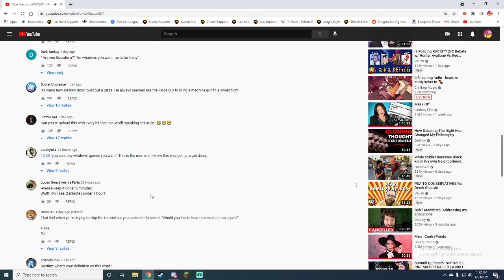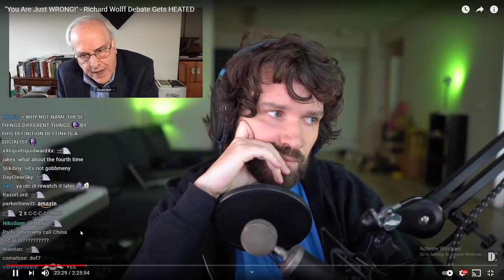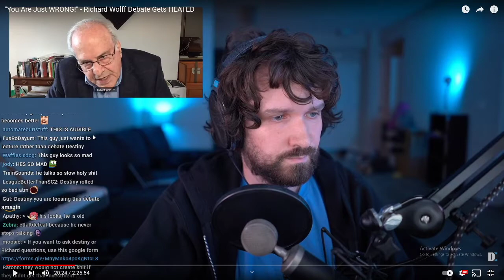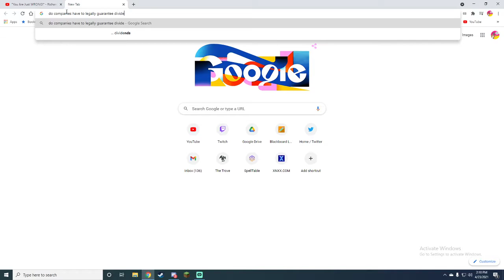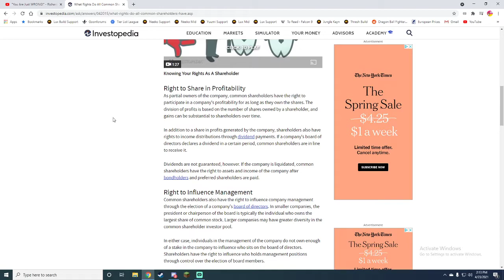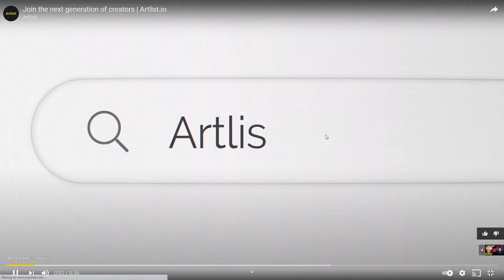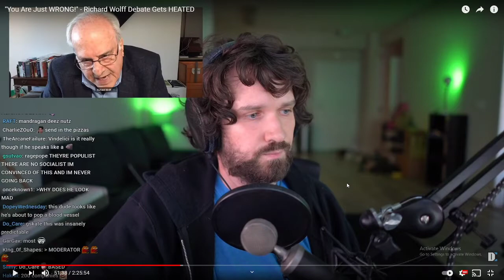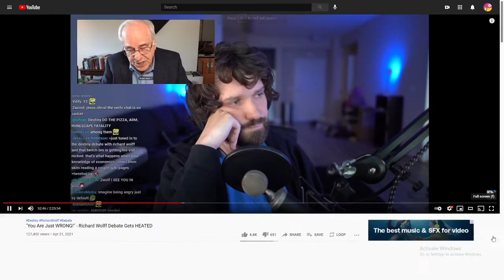Reviewing Destiny vs Richard Wolff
Academics vs Debate Bro, who won?